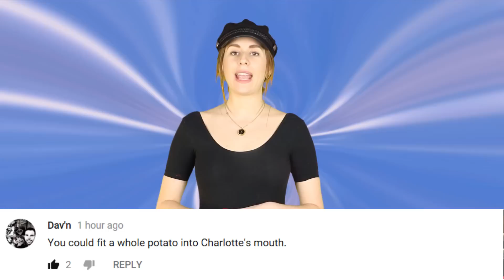Woman Sells V Card To CELEBRITY For $1.5 Million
A British woman has sold her v card for $1.5 million to a Hollywood actor but who could it be?